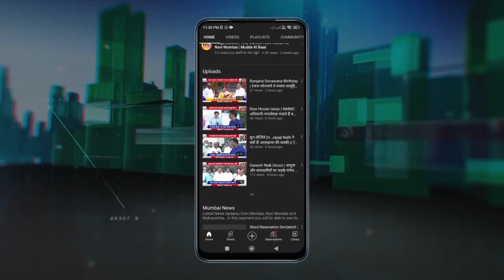Suresh Rathor | संत रविदास की महान गाथाओं को जन-जन तक पहुंचाएंगे | Suraj Kero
संत रविदास के संदेशों को देश-दुनिया में प्रचलित करने का अभियान
संत रविदास की महान गाथा जन-जन तक पहुंचाएंगे
मशहूर समाजसुधार संत गुरू रविदास की महान गाथाओं का प्रचार प्रसार हो इसके लिए गुरू रविदास विश्व महापीठ देश भर में जागरूकता अभियान चला रहा है. आज इस संदर्भ में नवी मुंबई के उत्तराखंड भवन में विशेष बैठक की गयी. जहां महापीठ के राष्ट्रीय अध्यक्ष पूर्व मंत्री सुरेश राठौर एवं राष्ट्रीय महामंत्री सूरज केरो ने अभियान की जानकारी दी. उन्होंने कहा कि मन चंगा तो कठौती में गंगा का संदेश देकर मानव सुधार करने वाले संत गुरू रविदास का सनातन धर्म के उत्थान में अतुलनीय योगदान है.